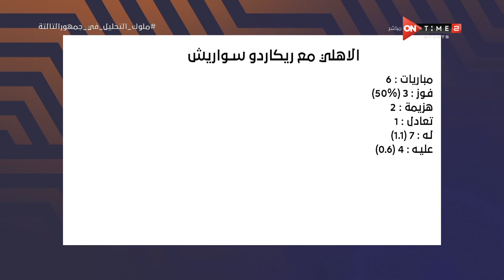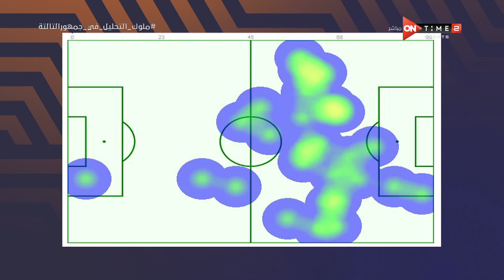جمهور التالتة - سهرة خاصة مع أحمد عز وعمر عبد الله في ضيافة إبراهيم فايق